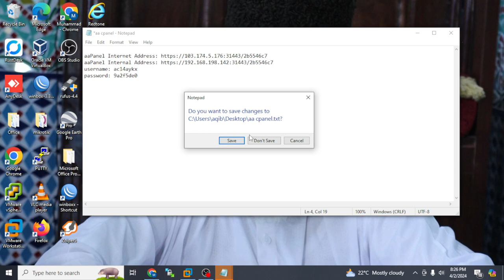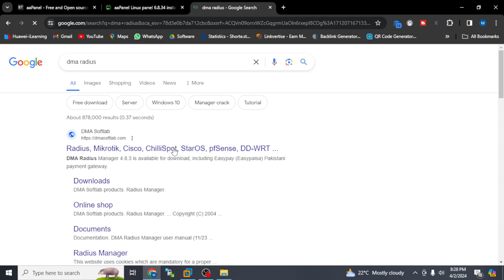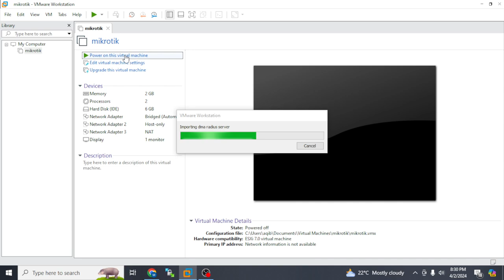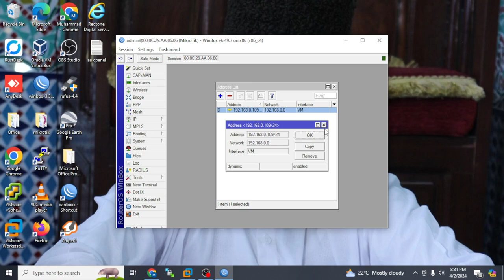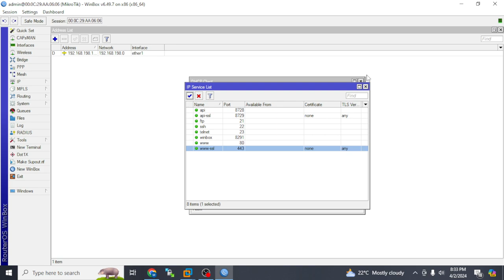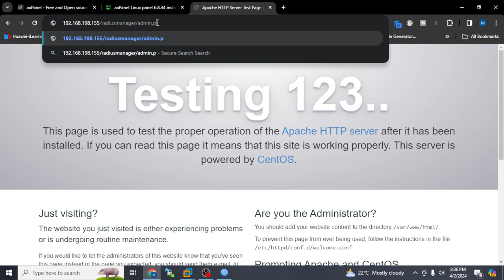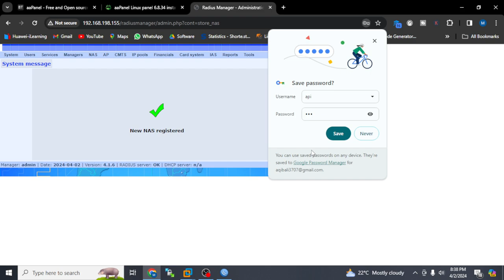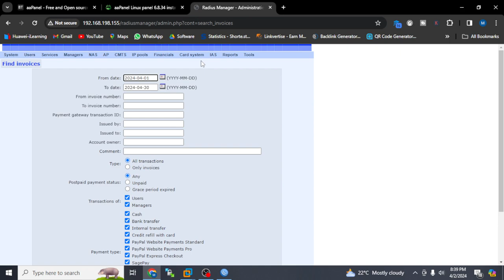installation of DMA radius ubuntu & centos 7 | AAA | dma ova | dma Free free, dma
The term "DMA radius server" typically refers to a Remote Authentication Dial-In User Service (RADIUS) server deployed in a Direct Memory Access (DMA) environment. RADIUS is a networking protocol that provides centralized Authentication, Authorization, and Accounting (AAA) management for users who connect and use a network service. DMA, on the other hand, is a method of transferring data from main memory to a peripheral device without involving the CPU, thus speeding up the data transfer process.

When a RADIUS server is deployed in a DMA environment, it means that the server is optimized for handling authentication and authorization requests efficiently, often utilizing DMA for faster data processing. This setup is commonly seen in networking environments where high performance and efficient resource utilization are crucial, such as in large-scale enterprise networks, telecommunications, and internet service providers (ISPs).

In such environments, the DMA-enabled RADIUS server can quickly process authentication requests from various network devices (such as routers, switches, wireless access points, etc.) without relying heavily on CPU resources, thereby enhancing overall network performance and scalability.
How to install VMware exsi 7 with key

WhatsApp number

to My Channel Technical aqib

Course Internet services provider
Installing Vmware Esxi 7.0 With | License Key - Isp Part 1 Tutorial | exsi7 | key | vmware | datacenter

Part 1
Installing Vmware Esxi 7.0 With License Key

part 2
How to install mikrotik Vmware exsi and physical mechine with licence key
5.20 | 6.10 |6.43 |6.49 |7.0.9 |7.11

Part 3
How to install IPTV server Vmware exsi and physical mechine Life time Free

Part 4
How to install Voip server Astarik Vmware exsi and physical mechine  Life time Free

Part 5
How to install Voip server Fusion PBX Vmware exsi and physical mechine  Life time Free

Part 6
How to install Voip server Magnus Billing Vmware exsi and physical mechine  Life time Free

Part 7
How to install OODO server Vmware exsi and physical mechine  Life time Free

Part 8
How to install DMA RADIUS server Vmware exsi and physical mechine with licence key

Part 9
How to install mikrotik log server Vmware exsi and physical mechine  Life time Free

Part 10
How to install Microsoft window server 2008 | 2012 |2016 |2022 Vmware exsi and physical mechine  Life time Free

Part 11
How to install NMS Vmware exsi and physical mechine  Life time Free

Part 12
How to install firewall Vmware exsi and physical mechine  Life time Free